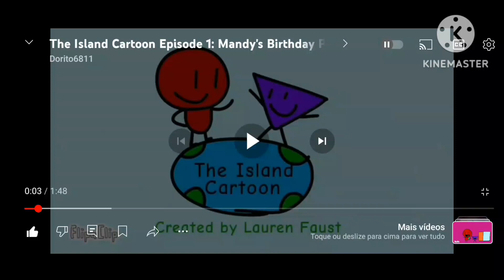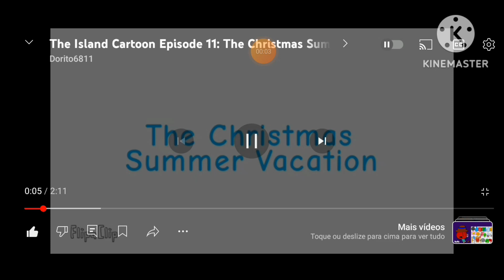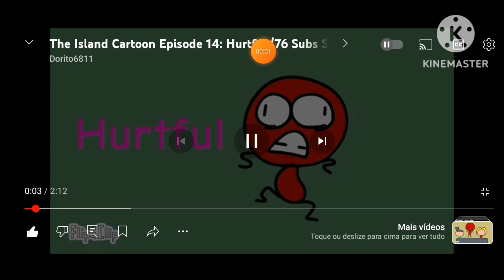The Island Cartoon Season 1 Title Cards